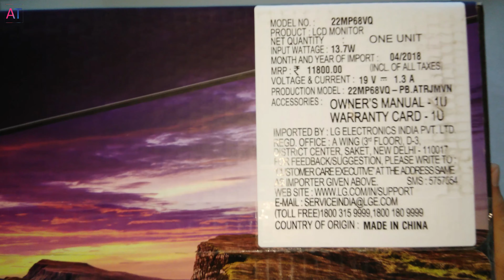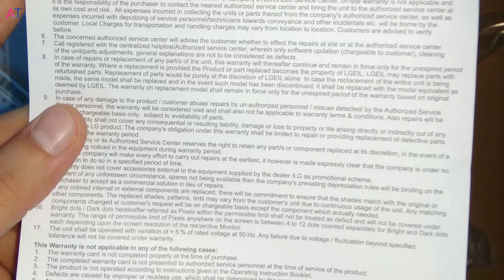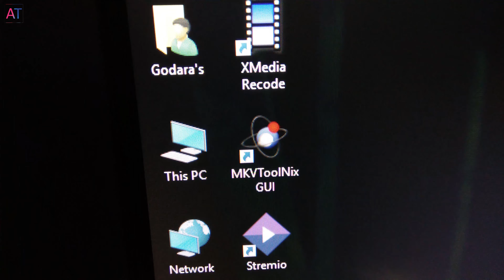LG Full-HD Bezel Less Monitor (22MP68VQ) IPS Monitor Unboxing and Review | बिना bezel का Monitor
LG 22MP68VQ 22 Inch Full HD monitor

ArcLine Stand
The coexistence of smoothness and solidness in the curved structure.The beauty of ArcLine is the icing on the cake.

Enjoy Smoother Game Play
MP68 especially adapted to AMD FreeSync™ technology which eliminates tearing from the low frame rate and also screen stuttering as connecting HDMI port.  All of these bring that you can enjoy and immerse in game play.

Offers Improved Color Vision to Color Weakness
Color revision algorithms are used to help those with color weakness who have difficulty distinguishing certain ranges of colors can view all the important content.